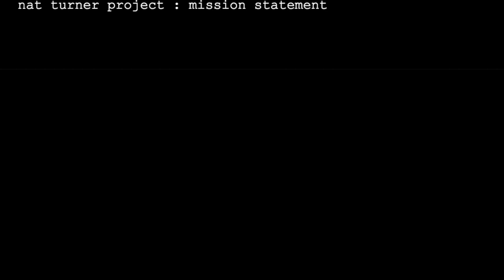NTP mission statement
This video encapsulates everything that we're about.